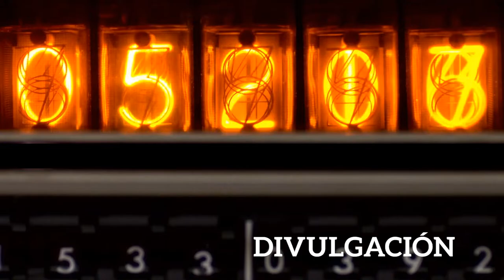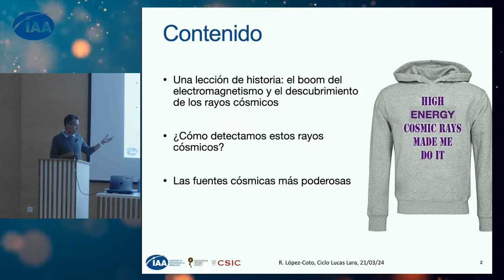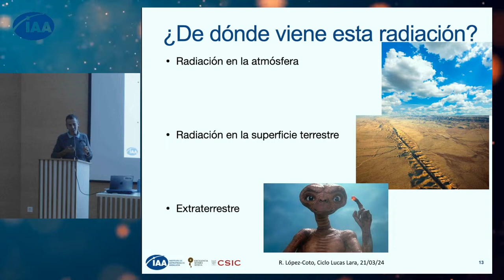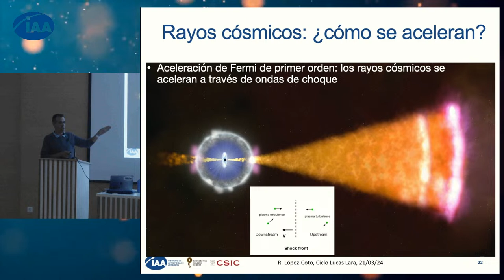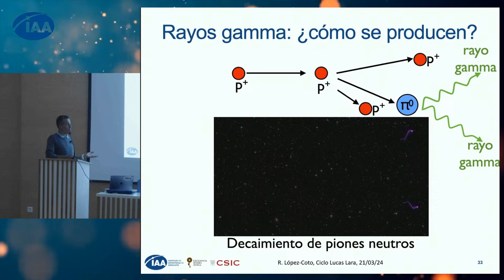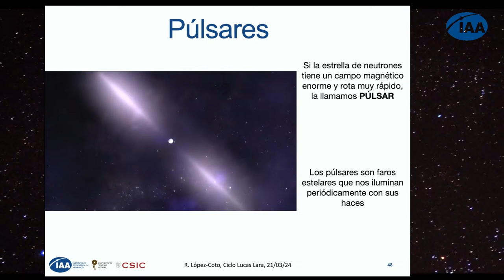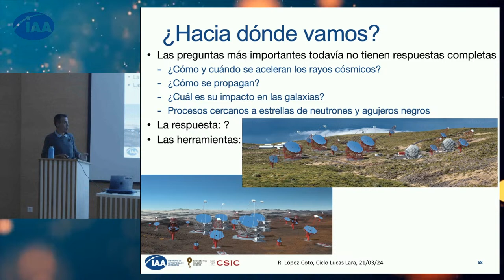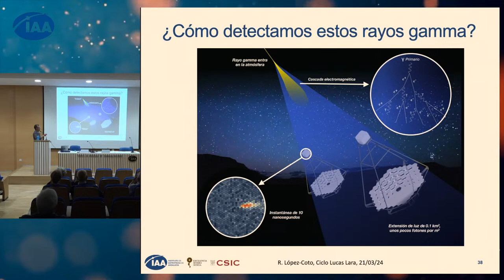Explorando los misterios del universo a través del viaje de los Rayos Cósmicos - Rubén López-Coto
Explorando los misterios del universo a través del viaje de los desconocidos Rayos Cósmicos

Los rayos cósmicos - partículas cargadas ultrarrelativistas que bombardean la Tierra desde todas los puntos del cielo - son invisibles al ojo humano pero contienen información sobre los procesos más fundamentales del Universo, tales como su creación y evolución.

Estas partículas se producen en los procesos más violentos del Universo y su observación directa no nos da información acerca de su origen, por tanto es esencial observar los productos generados en su interacción, como son los rayos gamma de muy alta energía.

En esta presentación, explicaré cuál es el estado actual de nuestro conocimiento acerca del origen de los rayos cósmicos a través de observaciones de rayos gamma de muy alta energía y el futuro inmediato del campo con la puesta en funcionamiento de observatorios como el Cherenkov Telescope Array Observatory.

Fecha:
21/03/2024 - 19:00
Conferenciante:
Rubén López-Coto
Filiación:
Instituto de Astrofísica de Andalucía (IAA-CSIC)